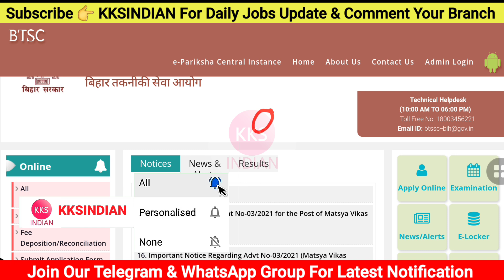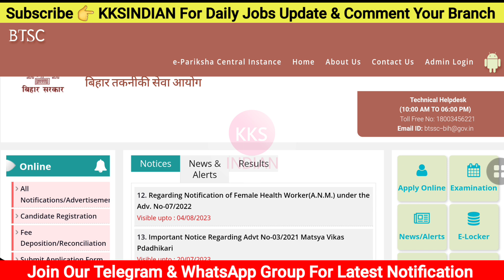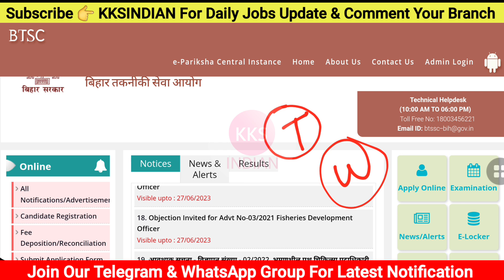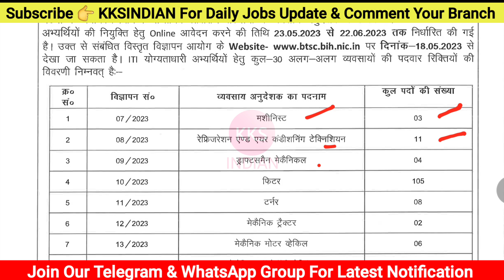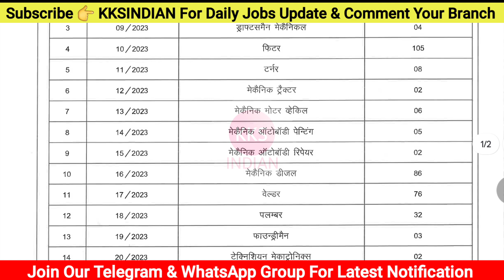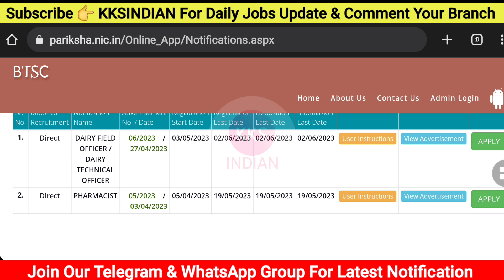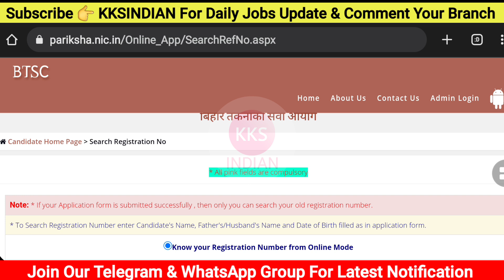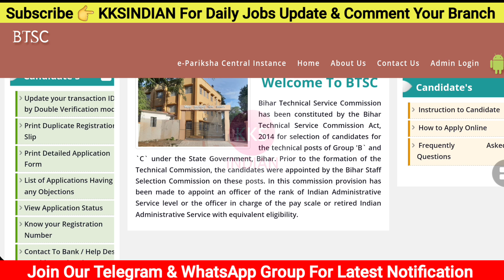BTSC New Vacancy Out | BTSC Recruitment 2023 | BTSC Latest News BTSC ITI Instructor Recruitment 2023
Note: Seat Limited hai Join Immediately.